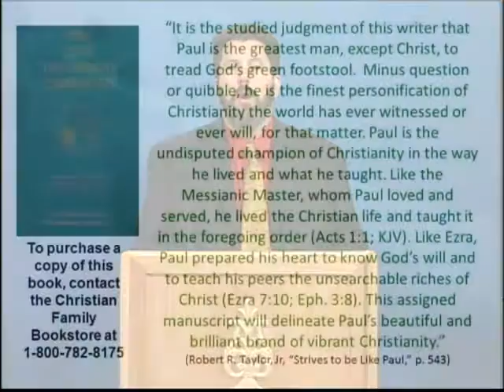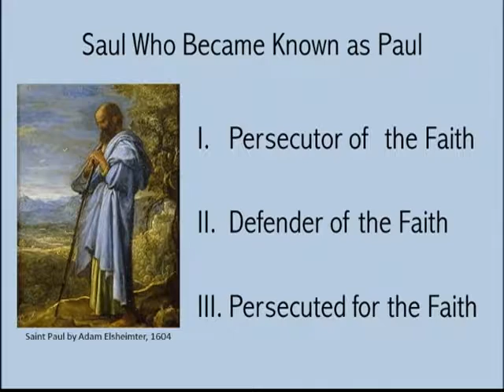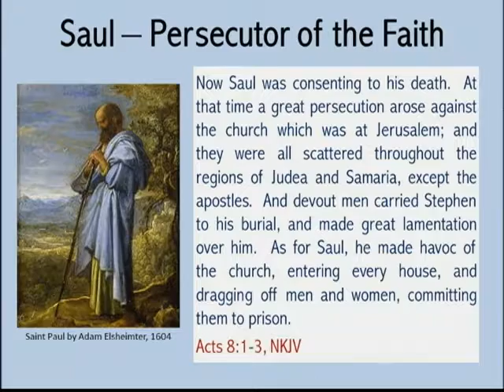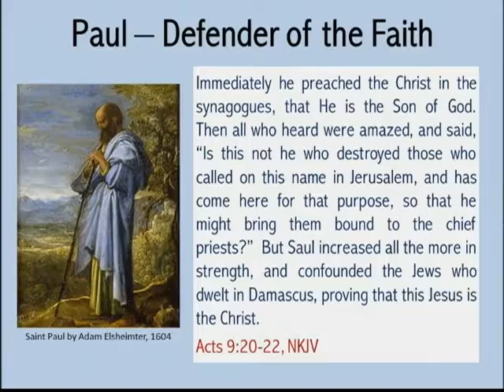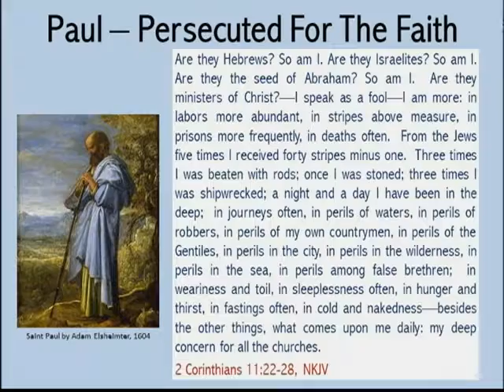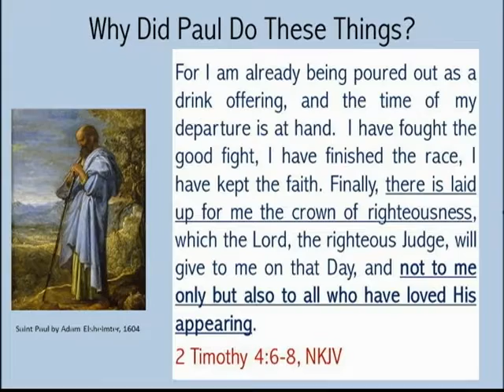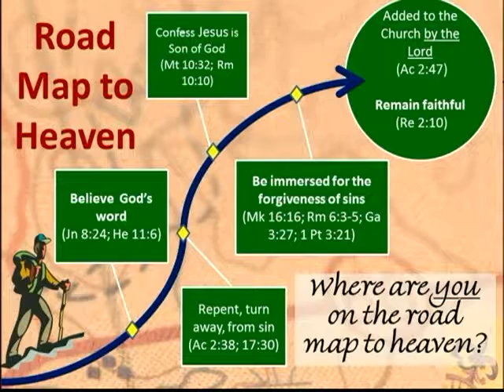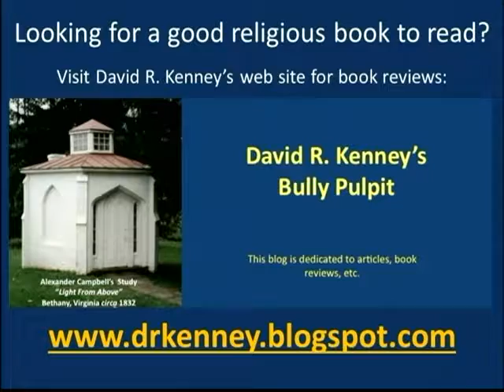Light From Above #236 The New Testament Christian Strives To Be Like Paul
Paul was a writer of the majority of the books of the New Testament, and there have been books written about this great apostle.  Due to time constraints, I must present a brief overview of his life, but it will not do him justice.  We will examine Paul’s life in three areas:  Persecutor of the Faith; Defender of the Faith; and
Persecuted for the Faith.